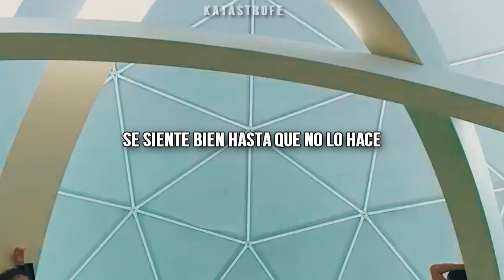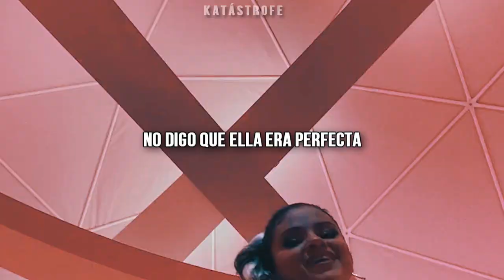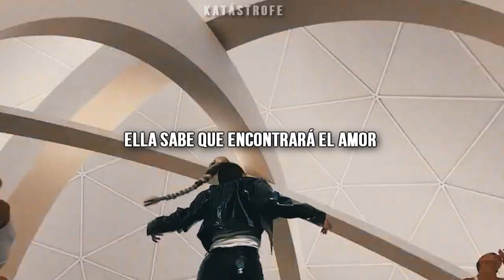Selena Gomez - Look At Her Now [Letra en español] // Video Oficial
**TRADUCCIÓN NO LITERAL, MODIFICADA LEVEMENTE PARA QUE TUVIERA SENTIDO**

Si consideran que hay algún problema con la traducción, pueden decírmelo con toda confianza :)

Perdón por el zoom, pero es necesario... Que más quisiera yo poner el video completo para q vean que perra baila mi comadre Selene but no se puede =(

**VIDEO A PETICIÓN DE DANAI**

Lyrics

[Intro]
Yeah

[Verse 1]
They fell in love one summer
A little too wild for each other
Shiny 'til it wasn't
Feels good 'til it doesn't
It was her first real lover
His too 'til he had another
Oh, God, when she found out
Trust levels went way down

[Pre-Chorus]
Of course she was sad
But now she's glad she dodged a bullet (Mm)
Took a few years to soak up the tears
But look at her now, watch her go

[Chorus]
Mm-mm-mm, mm-mm-mm, mm-mm
Look at her now, watch her go
Mm-mm-mm, mm-mm-mm, mm-mm
Wow, look at her now
Mm-mm-mm, mm-mm-mm, mm-mm

[Verse 2]
Fast nights that got him
That new life was his problem
Not saying she was perfect
Still regrets that moment
Like that night
Wasn't wrong, wasn't right, yeah
What a thing to be human (What a thing to be human)
Made her more of woman (Made her more of a woman)

[Chorus]
Mm-mm-mm, mm-mm-mm, mm-mm
Mm-mm-mm, mm-mm-mm, mm-mm
Wow, look at her now (Look at her now)
Mm-mm-mm, mm-mm-mm, mm-mm

[Post-Chorus]
(Ah)

[Bridge]
She knows she'll find love (She knows)
Only if she wants it
On the up from the way down

[Outro]
Mm-mm, look at her now, mm-mm (Oh)
She knows she'll find love (She knows she will)
She knows she'll find love
Look at her now, yeah (Look at her now)